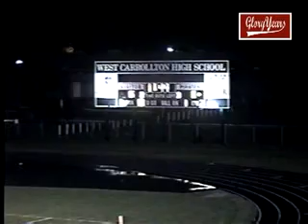up V688 OH West Carrolton 0 Edgewood 14 2001 FB 01